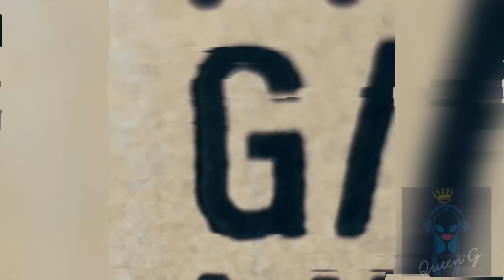كوين جي - طرشوله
كوين جي : طرشوله 2020

غناء : كوين جي

كلمات : كوين جي

توزيع و ألحان : كوين جي

مكس ماستر : حميد العوضي

فيديو : كوين جي استيديو